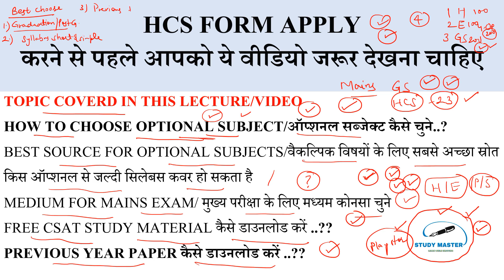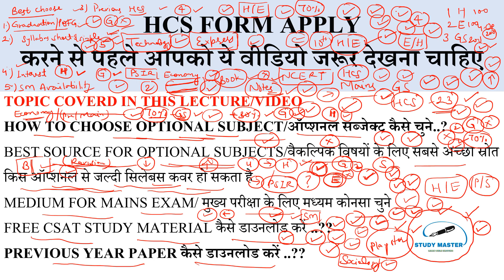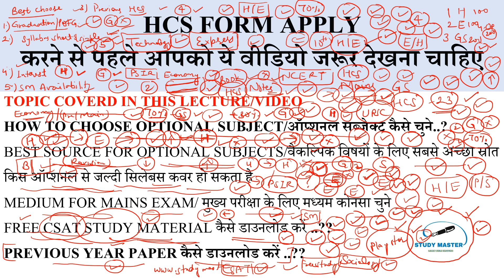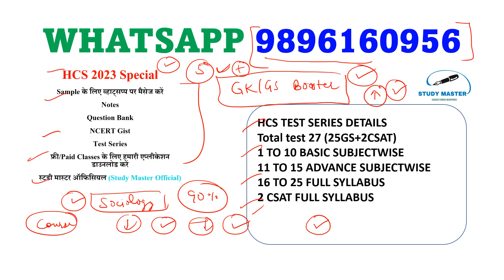how to choose optional subject, free csat study material for hcs exam,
Ebook store for free and paid pdfs, notes, question bank etc.

Free course Classes watch playlist for more details and download official application for more free video classes